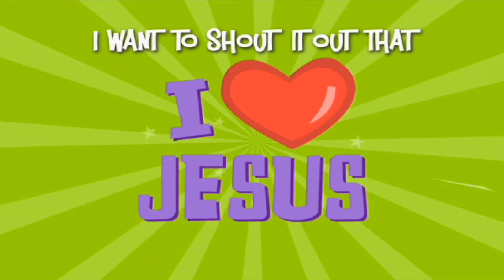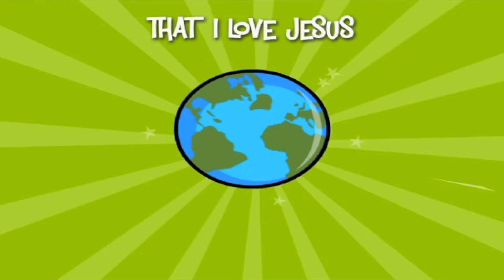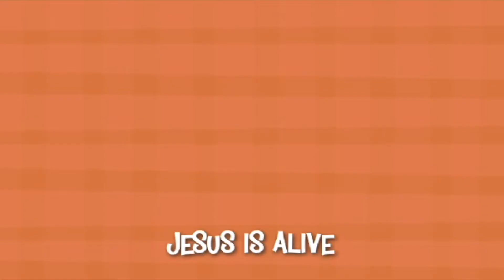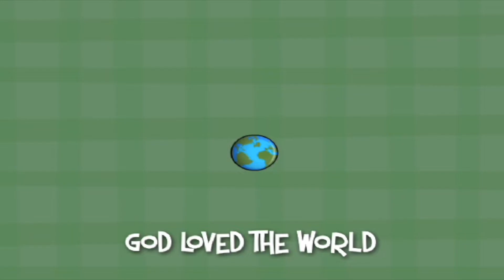27 February 2022 - 0-6 Programme Video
Today's Focus: We can love like Jesus.
Bible Reference: 1 Corinthians 16:14

IN-PERSON SERVICE
We will be having Victory Kids Programmes at 9am, 11am and 1pm for all Regional locations.